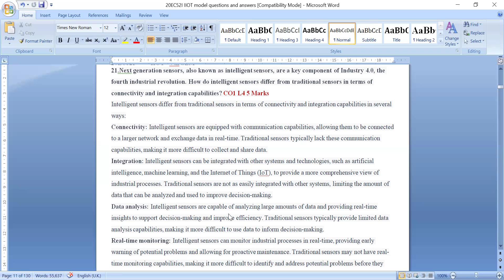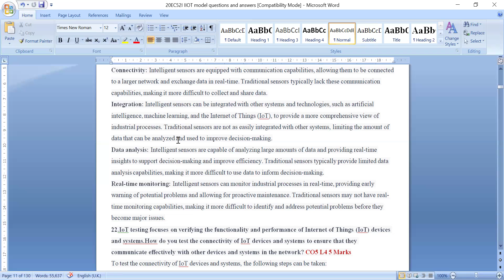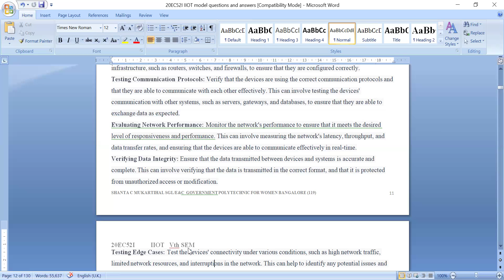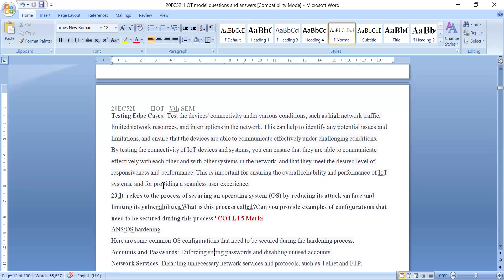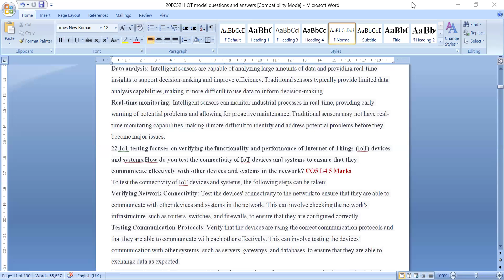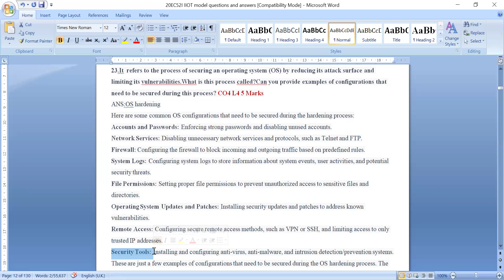Question number 21,22 and 23 from 175 IIOT PDF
21.Next generation sensors, also known as intelligent sensors, are a key component of Industry 4.0, the fourth industrial revolution. How do intelligent sensors differ from traditional sensors in terms of connectivity and integration capabilities?
22.IoT testing focuses on verifying the functionality and performance of Internet of Things (IoT) devices and systems.How do you test the connectivity of IoT devices and systems to ensure that they communicate effectively with other devices and systems in the network?
23.It  refers to the process of securing an operating system (OS) by reducing its attack surface and limiting its vulnerabilities.What is this process called?Can you provide examples of configurations that need to be secured during this process?